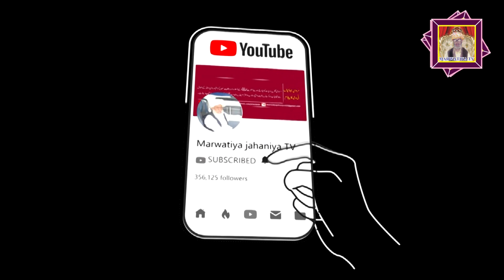Main Hoo Ishq | New Kalam 2023 | Dill Share ALi | Marwatiya Jahaniya TV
Singer - Dill Share ALi

new naat
new kalam
kalam 2022
2022 new kalam
shab e barat kalam 2022
new sufi kalam 2022
kalam
safa islamic new kalam 2022
new qawwali 2022
qawwali
kgn qawwali 2022
new qawwali
khwaja ji qawwali
2022 superhit qawwaliyan
ajmer sharif ki qawwali
ajmer dargah top qawwali
qawwali 2022
2022 new qawwali
new qawali 2022
new qaseeda 2022
qaseeda 2022
new qaseeda
new kalam 2022
qaseeda
new qasida 2022
best qaseeda
new best qaseeda
new best qasida mola ali 2022
best qaseeda rajab 2022
qasida 2022
new qaseeda panjtan pak 2022
new naat 2022
letest qaseeda 2022
new majlis 2022
new qasida
new ramzan naat 2022
new qasida mola ali 2022
mola ali qaseeda 2022
new qaseeda e mairaj 2021
new qasiday 2022
arif feroz qawwal
arif feroz qawal
arif feroz qawwal 2022
arif feroz
arif feroz qawal 2022
arif feroz khan qawwal
arif feroz qawwali
arif feroz qawwal 2022 new qawwali
qawali arif feroz
arif feroz qawwal new qawwali 2022
arif feroz qawwal new
arif feroz 2022
qawwali 2022
arif feroz qawali
arif feroz khan
arif feroz qawwal new qawwali
new qawwali 2022
arif feroz chamba
arif feroz chamba qawwal
arif feroz new qawwali

●▬▬▬▬▬▬▬▬▬▬▬ஜ۩۞۩ஜ▬▬▬▬▬▬▬▬▬▬●
●▬▬▬▬▬▬▬▬▬▬▬ஜ۩۞۩ஜ▬▬▬▬▬▬▬▬▬▬●

●▬▬▬▬▬▬▬▬▬▬▬ஜ۩۞۩ஜ▬▬▬▬▬▬▬▬▬▬●
●▬▬▬▬▬▬▬▬▬▬▬ஜ۩۞۩ஜ▬▬▬▬▬▬▬▬▬▬●